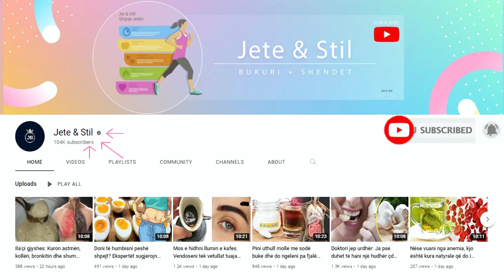Kjo bimë ka çuditur të gjithë mjekët, kjo kurë me rozmarinë është zgjidhja për çdo problem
Sipas ekspertëve, për të zhvilluar kujtesën tuaj mund ta mbushni ambientin ku ju rrini, studioni ose punoni me aromën e rozmarinës, ose thjesht mund të mbani një vazo plot me rozmarinë pranë jush. Në qoftë se kjo është e pamundur, përzieni një lugë vaj arre kokosi me pak lëng të përqendruar rozmarine dhe kur të keni nevojë për një kujtesë më të mprehtë, fërkoni pak nga kjo përbërje në kyçet e duarve.

According to experts, to develop your memory you can fill the environment where you sit, study or work with the aroma of rosemary, or you can simply keep a vase full of rosemary near you. If this is impossible, mix a spoonful of coconut oil with a little concentrated rosemary juice and when you need a sharper reminder, rub some of this mixture on your wrists.